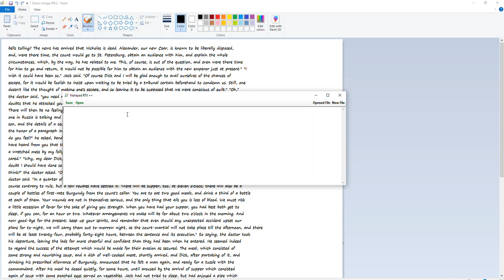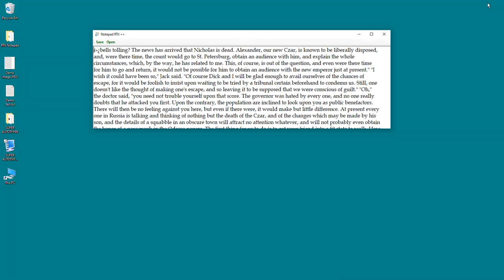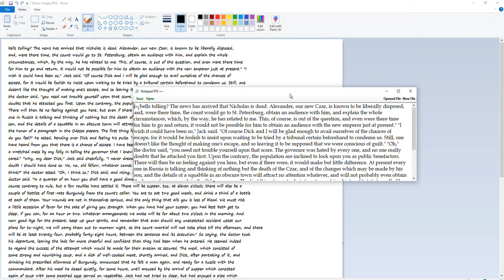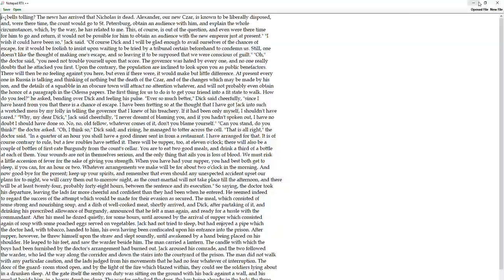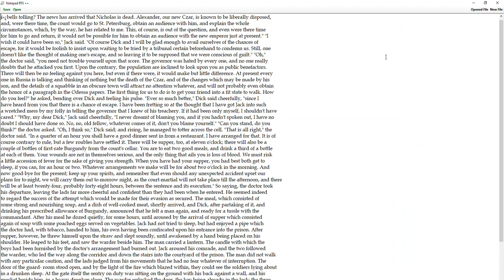Notepad RTX++ Convertor (Working Demo) RTX++ Software RT++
Image to Max Data Entry Notepad
Max Data Entry Services
How to convert Image to Max Data Entry Services Notepad?
How to copy paste in Max Data Entry Services Notepad?
Full Solutions  of Ebook typing jobs Max Data Entry Services.

NOTEPAD GTX
NOTEPAD RTX++

 Our Services:-
Image to RTX++
Image to Pixcel
Image to RT Notepad (.xtt)
Image to Notepad RT V2
Image to RT Notepad ++ (.xtt) (.enc)
Image to MS Word conversion.
Image to Html converion ( HtmlTagging)
Image to MineTreeTool (MINETREE SOFTECH)
Image to Typing 2.5 in Notepad
Image to Destiny Masters
Image to Typing Masters
Image to ceez notepad
Image to Epub 1.0
Image to Rheoteric Typer
Image to Typer 1.13
Image to Rheoteric Notepad
Pdf to Word/Notepad Conversion
Image to OGS notepad (.dxt)
Image to Marlive Notepad
Image to SGS Software
Image to Cryptpad
Star Group Solutions Notepad
Image to Ebook Notepad App
Image to Notepad
Image to Agent, Agent(G) conversion.
Image to Notepad app conversion.
Image to Genesis soft
Image to Galaxy Notepad
Image to Ruler Notepad
Image to MF Notepad
Image to Abstract Notepad
Image to Typing Notepad
Image to Arizona Data Connect
Image to Link2Data Pdf
Image to AGI Typing Agent
Image to Ontario Notepad
Image to TypingPad
Image to Passage Entry (.pjs)
Image to Any Third party Format
Image to Modern Infotech "Writer"
Image to Excellent Infotech Typing
Image to Ostia Global Services Notepad
Image to WhileLabel Notepad
Image to Passage Entry Software
Form Filling (Mortgage, Mediclaim, Matrimonials etc)

Image to PX Notepad Convertor
Image to .px
#.px
Image to Start.exe Convertor
Image to RTX Notepad++ Convertor
Image to Notepad RT++ Convertor